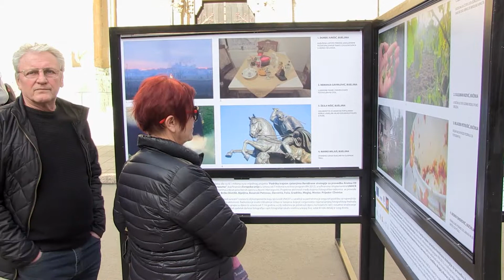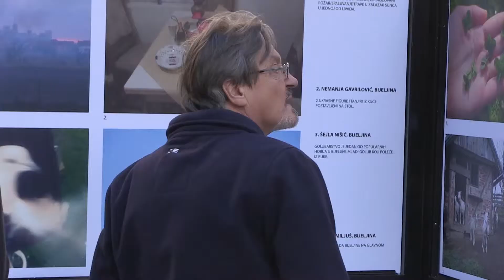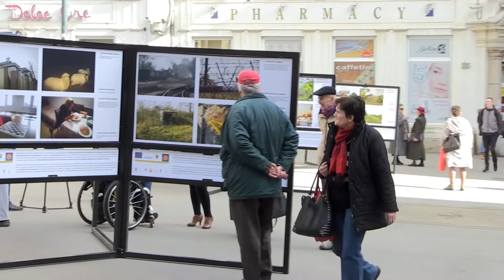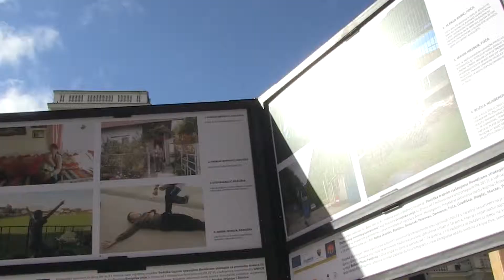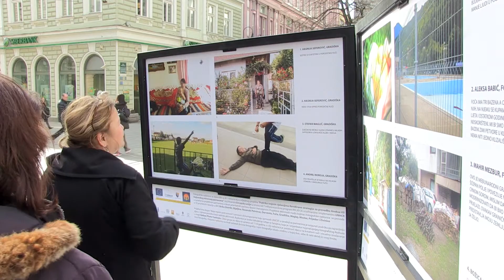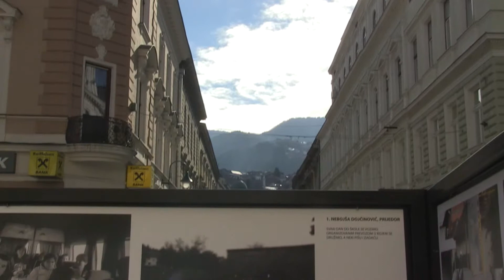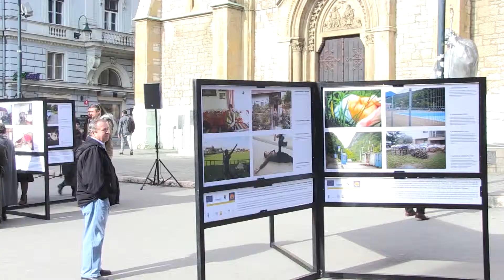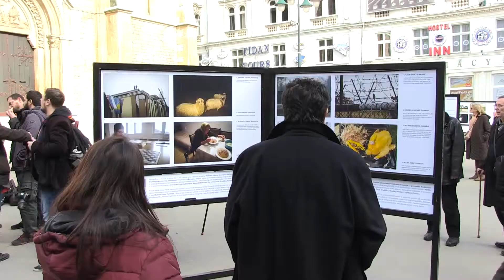Moje mjesto pod suncem - Izlozba dječijih fotografija - Hayd u Park 16/224